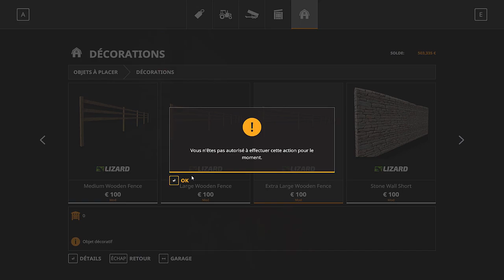Les 2 Fermiers EP1 / Création de la ferme + début d'achat de véhicules / Farming Simulator 19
Salut c'est Hugo, voici l'épisode 1 de la serie "les 2 Fermiers" sur Farming Simulator (fs19).

Dans cette vidéo vous trouverez : création de la ferme + achat de mes premiers véhicules.

-Intro de la série : 00:42

-Création de la ferme : 06:30

-Début du matériel agricole : 26:40

-Visite de la ferme de Maylis : 34:28

-Visite de ma ferme : 38:55

-Fin de la vidéo : 43:32